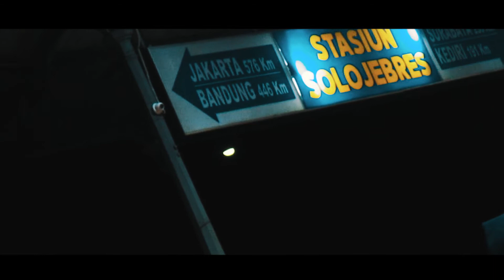Graffiti - Grafftrip#1 // Tongtwo